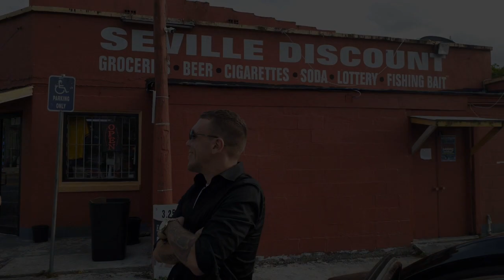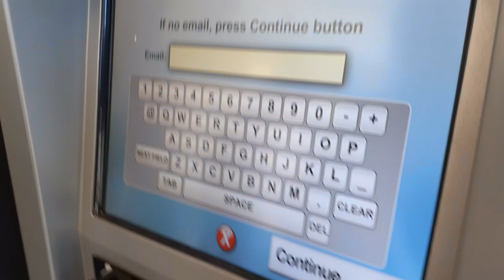The Legend of Jon Garrett The Movie (Trailer)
The docudrama style movie will be out soon.